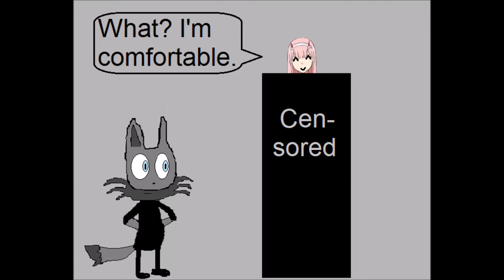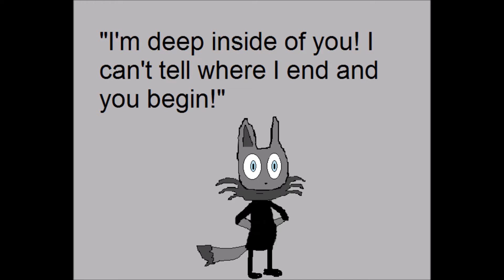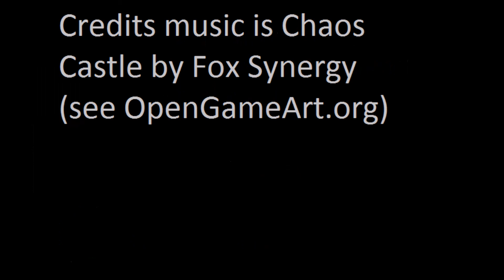Chaos Kyun Reviews Darling In The Franxx